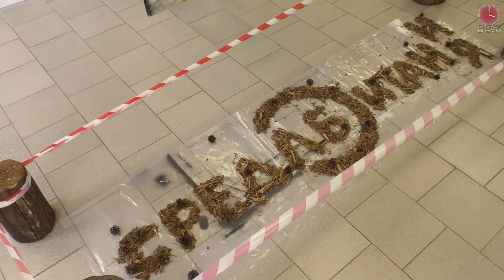Среда обитания. Выставка современного искусства.